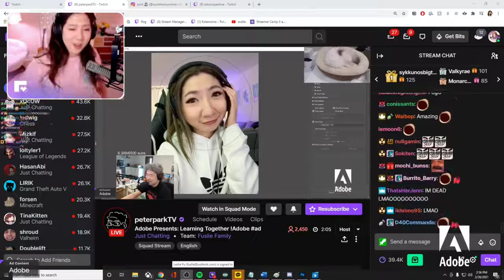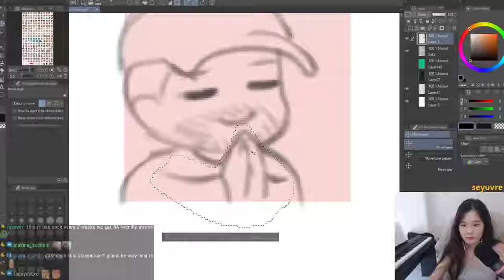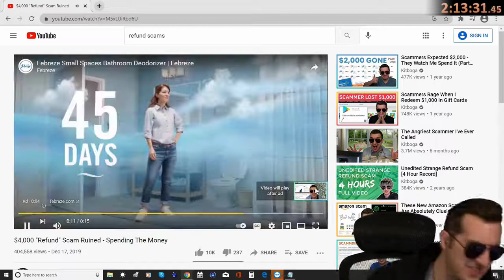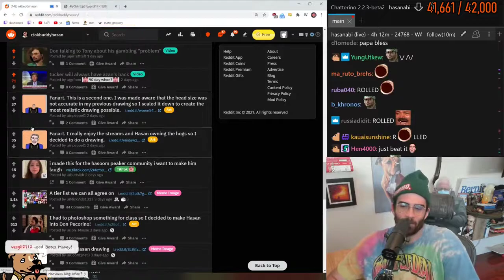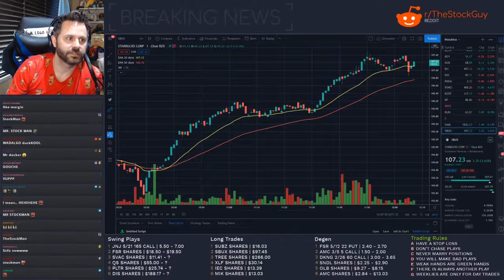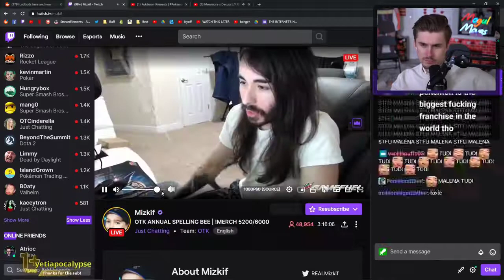Tina's pog voice calls corpse's voice pog Jester round T1 on Caiyla's GTA roleplaying accent irl